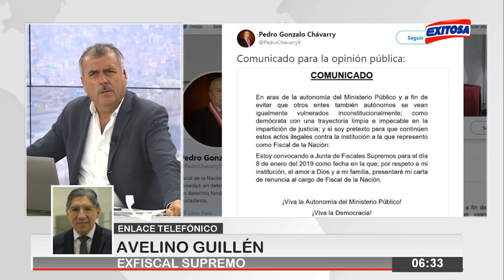Fiscales y Vela y Pérez denunciaron que seguridad de Pedro Chávarry violó oficinas lacradas